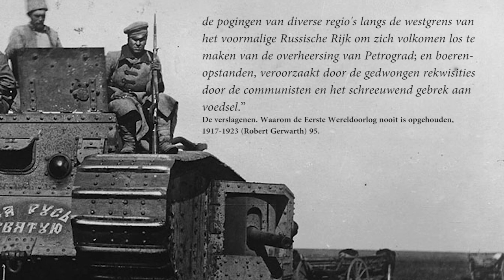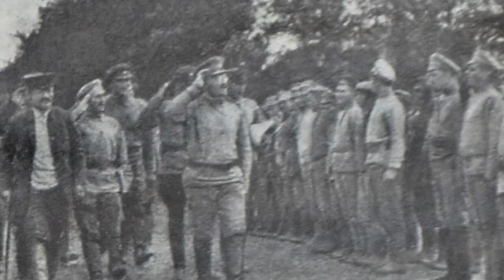De Russische Burgeroorlog: de Roden tegen de Witten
De Russische Burgeroorlog vond plaats na de Russische Revolutie (Februarirevolutie en de Oktoberrevolutie). In dit conflict vochten de Roden tegen de Witten. Ook waren er veel nationalistische facties en gewapende boeren bij betrokken. De Roden werden geleid door Vladimir Lenin en Leon Trotski, de laatste stichtte het Rode Leger. De Witte leiders handelden grotendeels onafhankelijk van elkaar: admiraal Alexander Kolchak in het oosten; Generaal Nikolay Yudenich en kolonel Pavel Bermondt-Avalov in het noordwesten; Generaal Anton Denikin in de Noord-Kaukasus en de Don-regio; generaal Pyotr Wrangel op de Krim; krijgsheren of ‘Atamans’ zoals Grigory Semenov of Roman von Ungern-Sternberg in Siberië en Zuid-Rusland.
   Deze video beantwoordt de vraag: Waarom wonnen de Roden de Russische Burgeroorlog tegen de Witten?

BRONNEN
– De verslagenen. Waarom de Eerste Wereldoorlog nooit is opgehouden, 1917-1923 (Robert Gerwarth).

SOUNDS
Freesound.org.